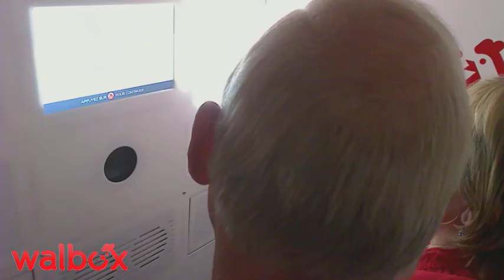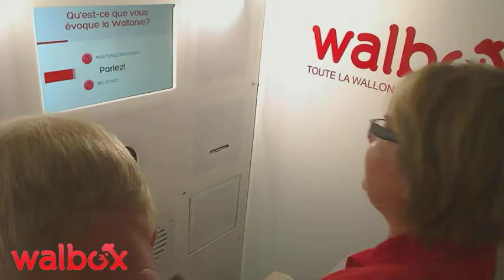07 09 12 1368 64 homme 5000 namur